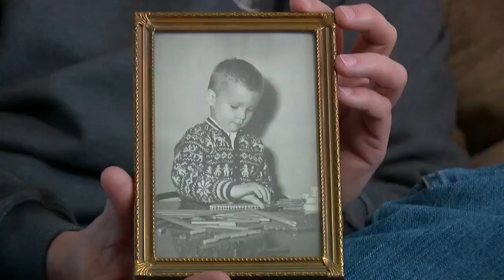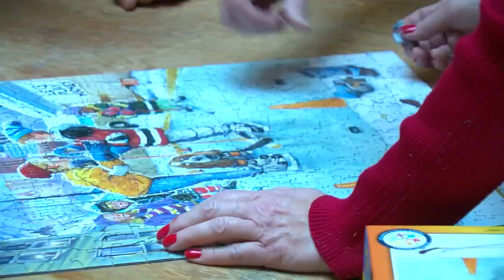Winter Carnival Has Country's Largest Jigsaw Puzzle Contest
The St. Paul Winter Carnival is host to the biggest jigsaw puzzle contest in the country -- where the passion people have for puzzles is palpable, reports Jennifer Mayerle (4:17). WCCO 4 News At 10 – January 31, 2017